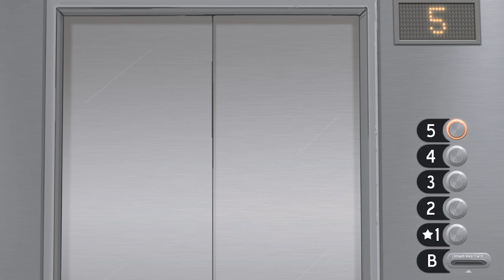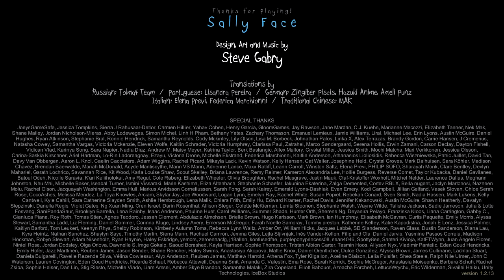Sally Face Episode Two - Inside the Puzzle ( ENDING + ALL SECRETS RUN), Manly Let's Play [ 2 ]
The finale & ending of Sally Face Episode Two, this video in particular contains all the secret Gearboy chapters, puzzle bux solution among some other easter eggs which unveil some major plot twists.

"Sally out."